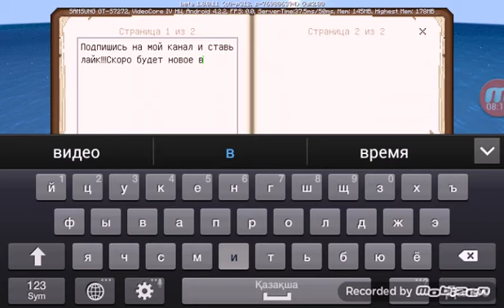Майнкрафт версия 1.8.0.1.1 обзор